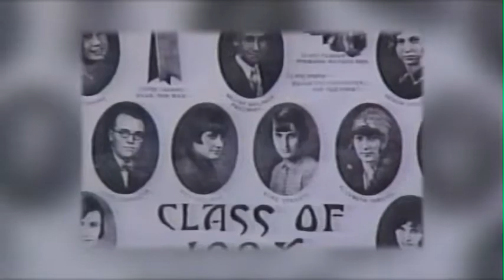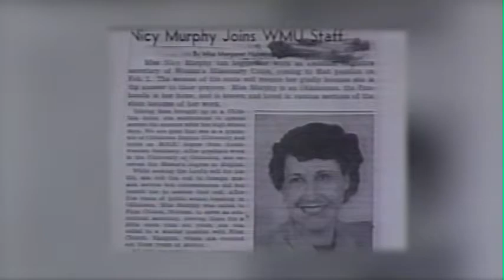The Story of Nicy Murphy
The story of Nicy Murphy and the Colorado Missions Offering